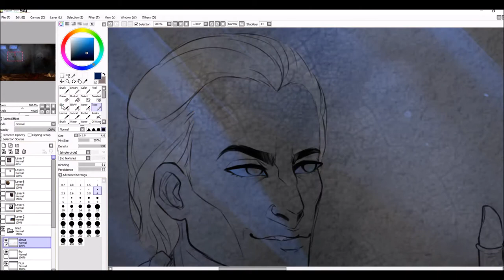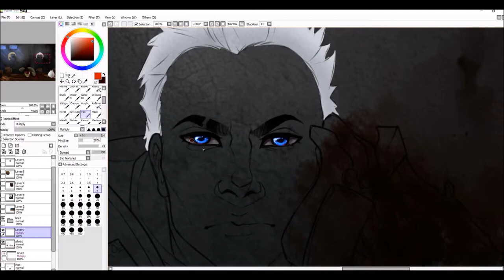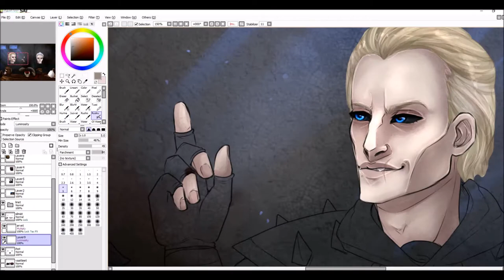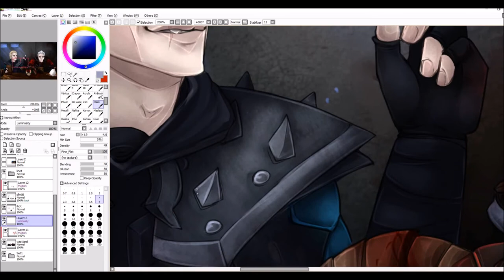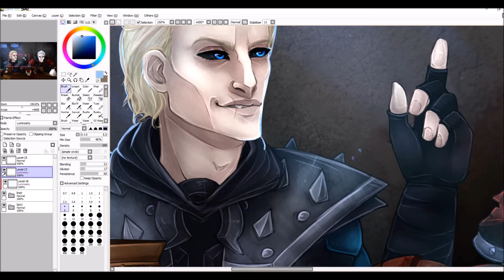Paint Tool Sai | SPEEDPAINT | Death Knights | WoW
FINISHED ARTWORK + PRINTS ETC.
coming soon

Speedpaint of me drawing a commission of two Death Knights from World of Warcraft for a client!